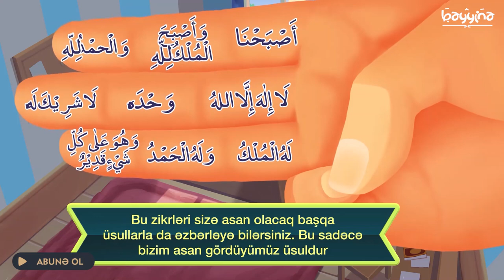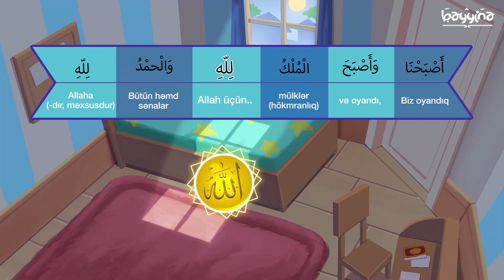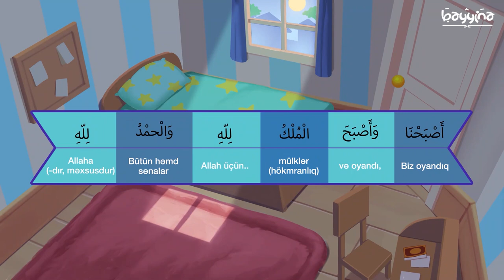SƏHƏR OXUNAN ZİKRLƏR - 1 (Səhər və axşam zikrləri)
SƏHƏR OXUNAN ZİKR:

Ərəbcəsi: [ أَصْبَحْنَا وَأَصْبَحَ الْمُلْكُ ِللهِ وَالْحَمْدُ ِللهِ، لاَ إِلَهَ إِلاَّ اللهُ وَحْدَهُ لاَ شَرِيكَ لَهُ، لَهُ الْمُلْكُ وَلَهُ الْحَمْدُ وَهُوَ عَلَى كُلِّ شَيْءٍ قَدِيرٌ، رَبِّ أَسْأَلُكَ خَيْرَ مَا فيِ هَذَا الْيَوْمِ وَخَيْرَ مَا بَعْدَهُ   وَ أَعُوذُ بِكَ مِنْ شَرِّ مَا فِي هَذَا الْيَوْمِ وَشَرِّ مَا بَعْدَهُ، رَبِّ أَعُوذُ بِكَ مِنَ الْكَسَلِ، وَسُوءِ الْكِبَرِ، رَبِّ أَعُوذُ بِكَ مِنْ عَذَابٍ فِي النَّارِ وَعَذابٍ فِي الْقَبْرِ ]

Oxunuşu: [Əsbəhnə və əsbəhəl-mulku lilləh, vəlhəmdulilləh. Ləə iləhə illəllahu vəhdəhu ləə şərikə ləhu, ləhul-mulku və ləhul-həmdu və huva aləə kulli şeyin qadiir. Rabbi əsəlukə xayra məə fii həzəl-yəumi və xayra məə bədəhu, və əuuzu bikə min şərri məə fi həzəl-yəumi və şərri məə bədəhu.Rabbi əuuzu bikə minəl-kəsəli və suil-kibəri. Rabbi əuuzu bikə min əzabin fin-nəəri və əzabin fil-qabr]

Mənası: «Səhərə çıxdıq, hökm də Allahın olaraq səhərə çıxdı. Allaha həmd olsun! Allahdan başqa məbud yox­dur, O təkdir, Onun şəri­ki yoxdur. Mülk Onundur və həmd Ona­dır! O hər şeyə Qadirdir! Ey Rəbbim! Səndən bu günün xeyrini və bundan sonrakı xeyri dilə­yirəm. Bu günün şərindən və bundan sonrakı şərdən Sənə sığınıram. Ey Rəbbim! Tənbəllikdən və pis qo­calıqdan Sənə sığınıram. Ey Rəbbim! Cəhən­nəmdəki əzabdan və qəbirdəki əzabdan Sənə sığınıram!»

1.  Videonu bəyəndinizsə LİKE düyməsinə tıklayın ki, video daha çox insana çatdırılsın.
2.  Ən yeni videolardan xəbərdar olmaq üçün kanalımıza ABUNƏ olun və "zınqırov" işarəsinə tıklayaraq bildirişləri aktiv edin..